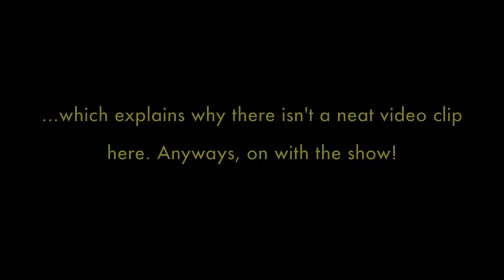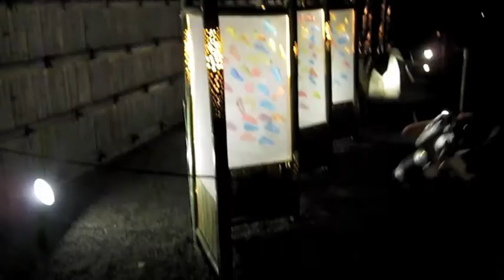Animated Spring 2012 Vlog 8: Kyoto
It's a day of culture, temples, shrines, ninjas, and more as we visit the traditional capitol of Kyoto. Highlights include the "belly" of the buddha and "love stones" at Kiyomizu Temple, gorgeous views, and a special peek at Nijo Castle at night!

Many thanks to Imari Yumiki for again helping with the video narration. :)

Sample: "Walk into the Memory" by Jazztronik